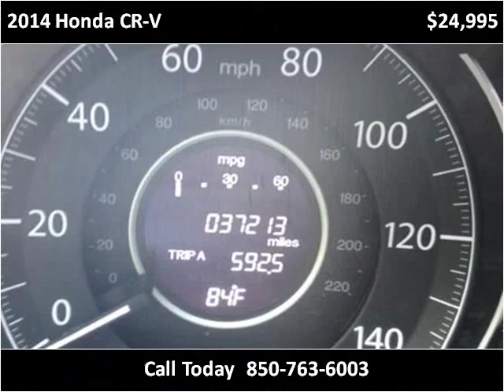2014 Honda CR-V Used Cars Panama City FL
This 2014 Honda CR-V is available from EJ's Auto World.